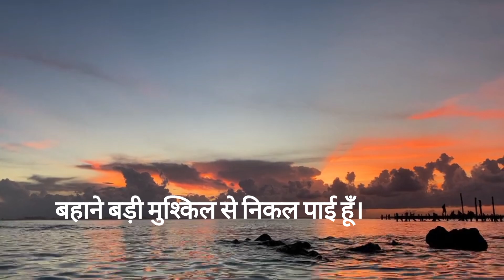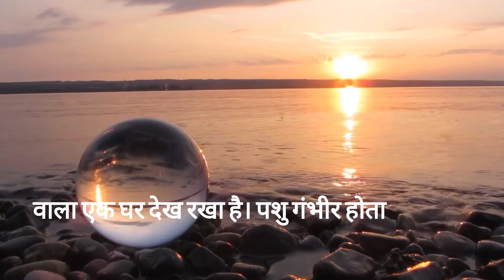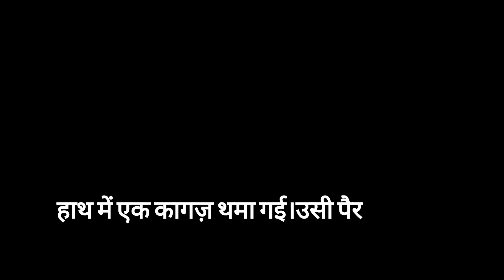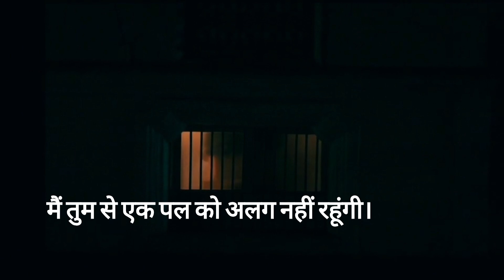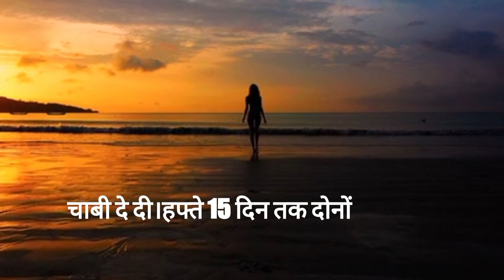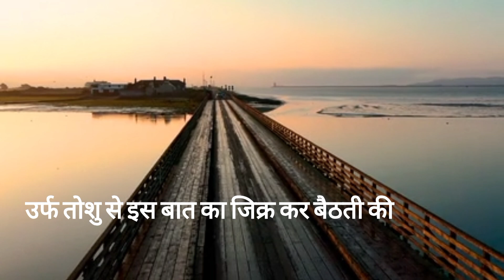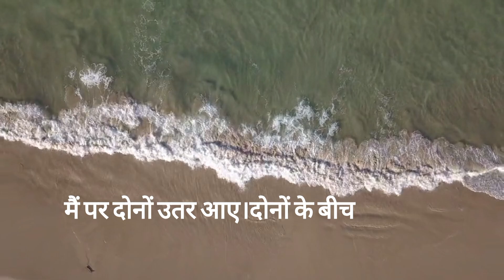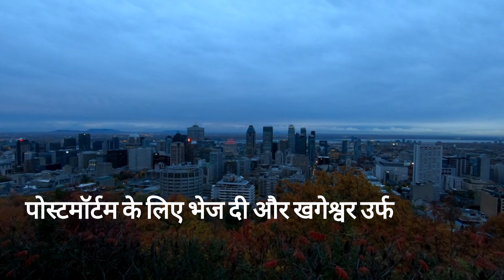real crime story in hindi | crimestory || एक सच्ची घटना पे आधारित इस हत्या कांड की कहानी ।।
real crime story in hindi | crimestory || एक सच्ची घटना पे आधारित इस हत्या कांड की कहानी ।। ‎@lodcreator99

hindi kahaniya
bedtime story
moral story
moral kahani
ghar ki badi me hu
kids bedtime story
story hindirich vs poorhindi kahaniyahindi kahaniyan
hindi moral stories
latest stories
moral kahaniya
bedtime moral story
new story
kahani kahani
bedtime stories